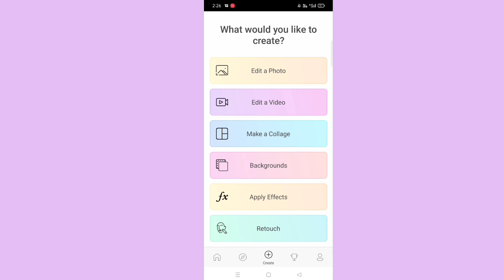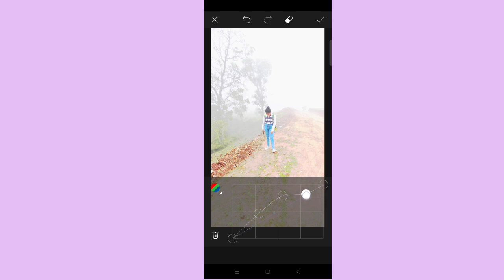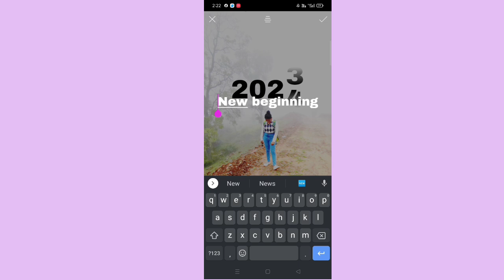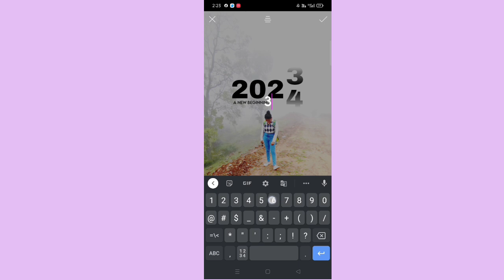New year photo editing | 2024 New year photo editing | Instagram new trending New year photo editing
hello friends aaj main aapko batane ja rahi hun kis tarah se aap 2024 New year photo editing kar sakte hain bahut hi aasan tarike se.

Instagram trending 2024 New year photo editing
trending 2024 New year photo editing
2023 scroll down to 2024 New year photo editing
2023 changing 2024 New year photo editing